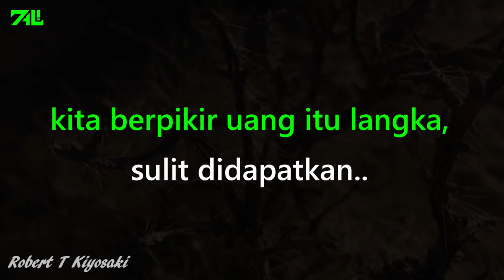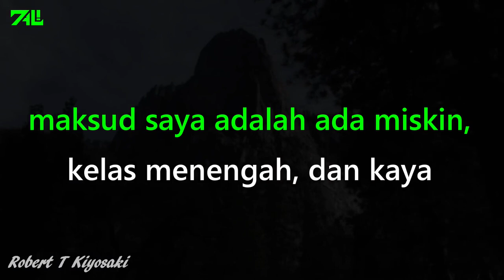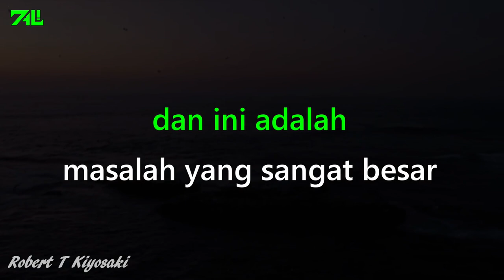Menabung Mentalitas Miskin Robert t kiyosaki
video motivasi yang berjudul Menabung Mentalitas Miskin Robert t kiyosaki.Terima kasih kepada teman-teman yang telah sudi dan berbesar hati, mendukung dan mensubcribe channel ini, semoga selalu diberi kemudahan, kesehatan dan kesuksesan.
jika teman-teman baru bergabung di channel ini, kami sarankan untuk menonton video ini secara berurutan.untuk urutannya dari video yang pertama kali diuplod sampai yang terbaru.

1)This video has no negative impact on the original works (It would actually be positive for them)
2)This video is also for teaching purposes.
3)It is not transformative in nature.
4)I only used bits and pieces of videos to get the point across where necessary.

ZALI MOTIVASI does not own the rights to any of these video clips. However, if any original content owners would like their images removed we will promptly do so.

ZALI MOTIVASI tidak memiliki hak atas klip video ini. , sesuai dengan penggunaan wajar, telah digunakan kembali dengan tujuan mendidik dan menginspirasi orang lain. Namun, jika ada pemilik konten asli yang ingin gambarnya dihapus, kami akan segera melakukannya.